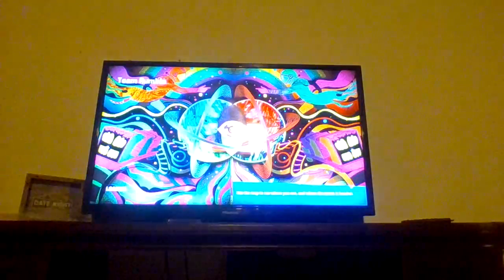hero fish sticks strikes again